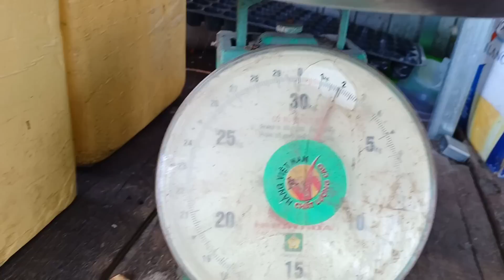Dám Làm Liều Là Có Cá , Đem Tay Lưới 2 Dạo Ra Bao Bè Bè Là Có Cá Liền # SĂN BẮT ĐỒNG THÁP #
hôm nay anh cửu thử đem tay lưới cá 2 dạo ra giăng xung quanh mấy bè cá là sẽ có cá dính lưới liền , do là dạo lưới dài nên nếu bao bè thì sợ tay lưới sẻ dính dây bè nhiều nhưng hôm nay anh cửu làm liều luôn kết quả là dính cá thấy ham